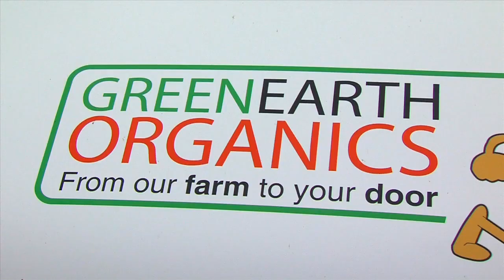GREEN EARTH ORGANICS Kenneth Keavey